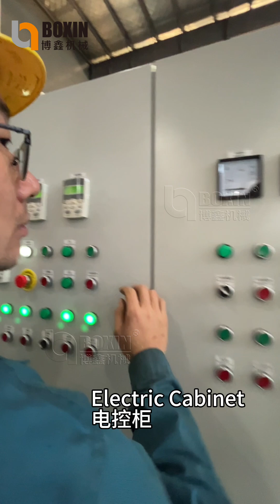PET Bottle Washing Line | PET flakes washing machine Colding Washing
PET Bottle Washing Line is designed for washing and processing PET bottle flakes efficiently. It ensures high-quality output through advanced cold washing techniques.

Key features include:
🌟 Efficient Cleaning: Removes dirt, labels, and adhesives from PET flakes without heating.
🌟 Water Circulation System: Uses circulating cold water to reduce water consumption and enhance cleaning efficiency.
🌟 Controllable Water Flow: Maintains optimal washing conditions while minimizing evaporation losses.
🌟 Consistent Output: Ensures uniform washing, producing flakes with less than 1% moisture, suitable for further processing like high-quality pelletizing.
🌟 Extended Equipment Lifespan: Removes sediment and impurities effectively, reducing wear and prolonging machine life.
🌟 Flexible Operation: System settings can be adjusted to handle different material conditions and contamination levels.

This PET flakes washing machine provides an energy-efficient and reliable solution for PET recycling operations, delivering clean, high-quality flakes ready for reuse.
Ms Shadow Fan
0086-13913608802